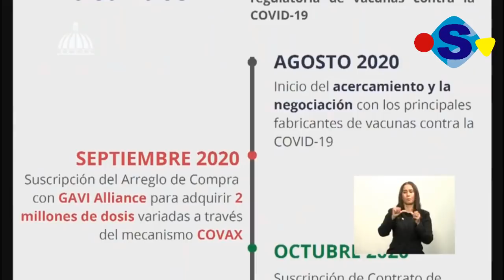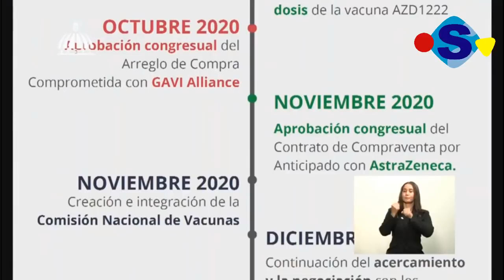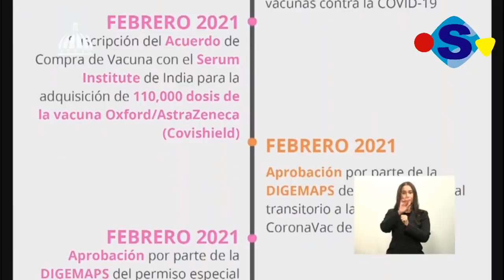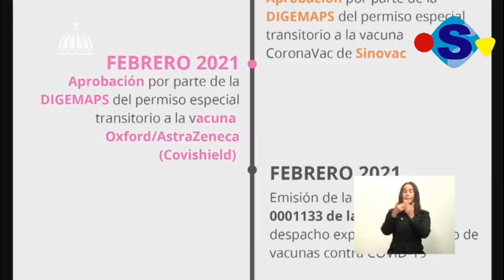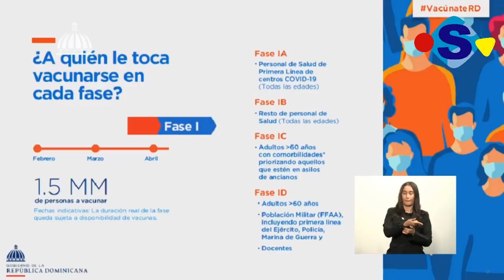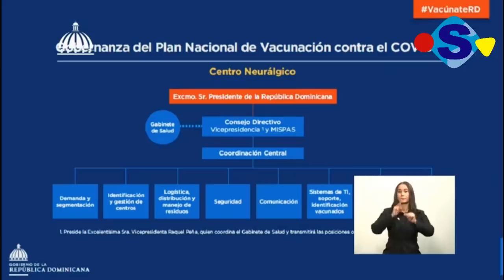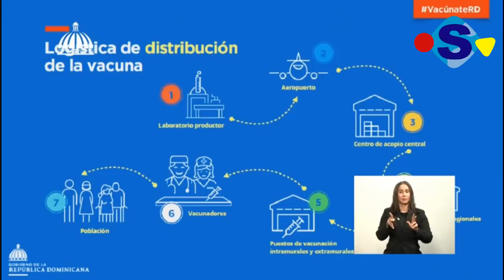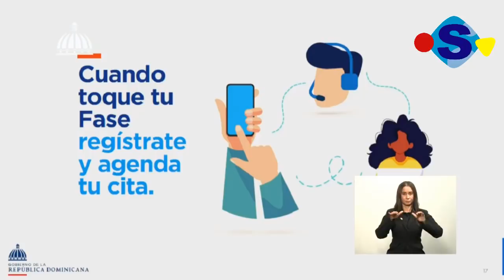PLAN NACIONAL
Publicado el 15 de Febrero 2021
Luego de dar a conocer el plan de vacunación contra el Covid-149 por parte del Gobierno a través de su Gabinete de Salud, encabezado por la vicepresidenta de la República, Raquel P...